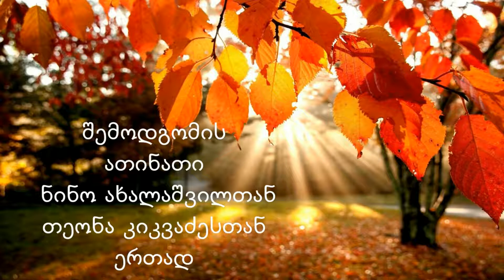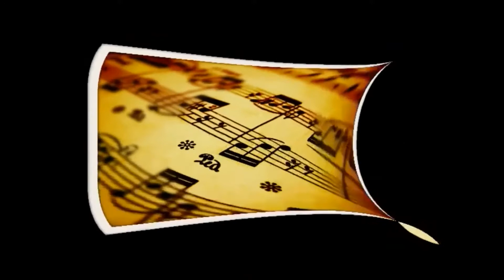„შემოდგომის ათინათი“ - პოეზიის საღამო ნინო ახალაშვილთან ერთად.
VEPKHO - PICTURES TV გთავაზობთ:

პოეზიისა და კლასიკური მუსიკის საღამოს -

„შემოდგომის ათინათი“ - ორგანიზატორი ნინო ახალაშვილი.

მონაწილეობენ: თეონა კიკვაძე, ზვიად ნავროზაშვილი,

ნორჩი დეკლამატორები - ლაზარე და ბარბარე ლოლაძეები,

მუსიკოსები - ნიკა ადამია, თამუნა როსტომაშვილი,

თბილისი, ეროვნული ბიბლიოთეკა, 2017 წლის 2 ნოემბერი.

ოპერატორი და ვიდეო რედაქტორი - ვეფხია სამსონიძე.

სტუდია „შემოქმედი“, 2019  წლის 2 იანვარი